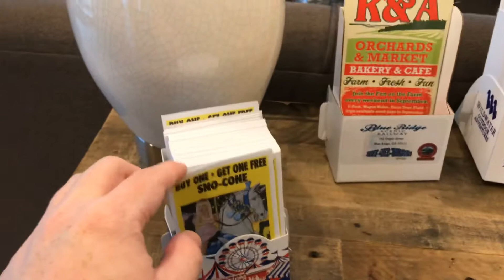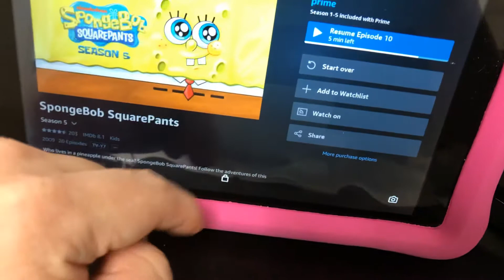Fair in town